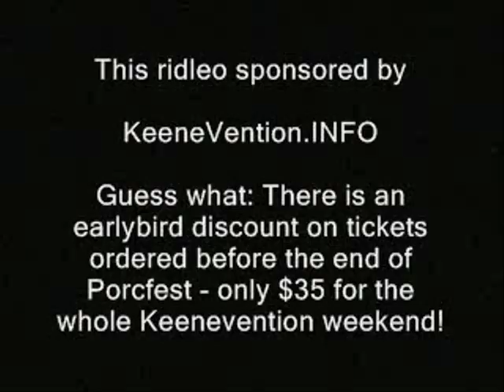Cop story - Positive experience with Nashua PD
This vid is - or likely will be - part of some playlist. A link should eventually appear below, where you can hopefully watch it in sequence:

Like what you see here??  Well, you can donate to the Ridley Report most easily using Bitcoin!

nashua police department public domain footage nh raw news videos, police states. freedom ridleyreport free state project free to use, dave ridley report resistance movements. Creative commons license, live free or die, staters liberty. cops rand paul new hampshire cop grabs my balls ron paul 2013 cops aren't all pigs, blue light gang, peace officers, heat, law enforcement enforcers leo leo's leos. finest. men in blue thin blue line constables sheriffs deputies policing.

libertarians gonzo journalism hunter s. thompson sexual assaults gary johnson politics political.